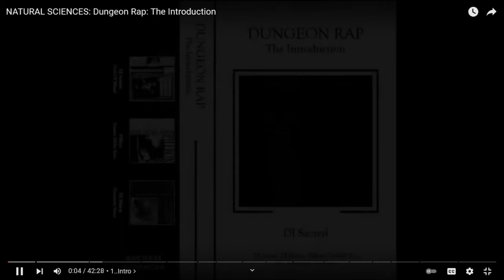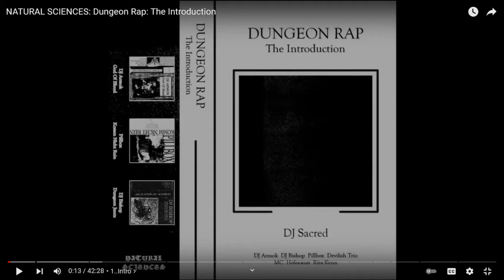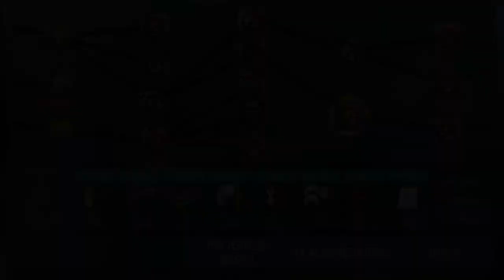Joe's (kinda bad) 'Cast, 3/7/2022